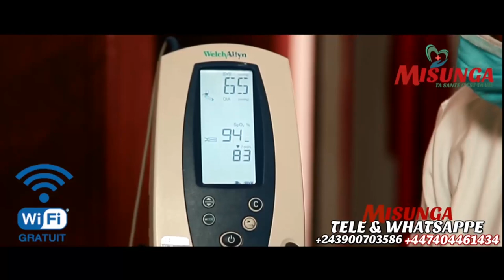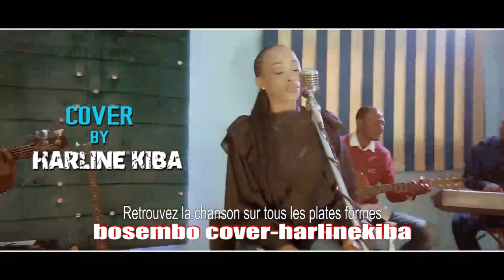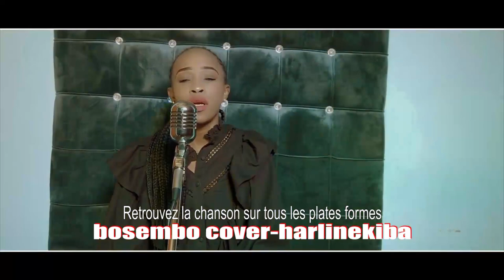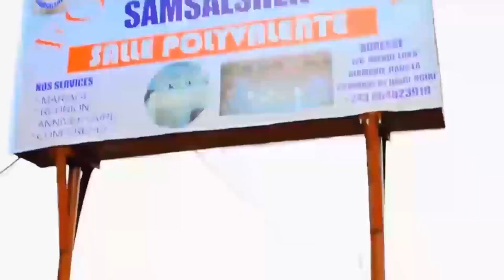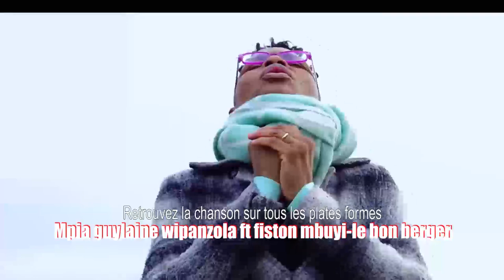BOMB🔥:LISOLO YA WENGE EYINDI, DU LOURD ARRIVE, ADOLPHE DÉVOILE LE SECRET EZOYINDA KALA TE